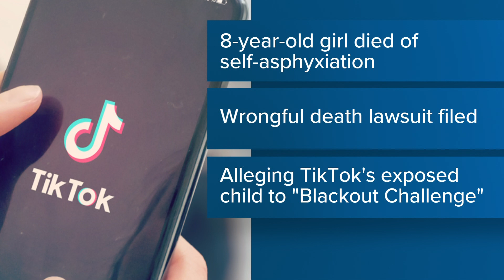Lawsuit: Temple family sues TikTok after 8-year-old girl dies from 'Blackout Challenge'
“TikTok needs to be held accountable for pushing deadly content to these... young girls,” said attorney Matthew P. Bergman in a news release.